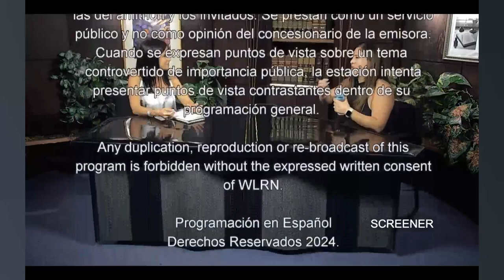Desbloqueando el Sueño Americano: Perspectivas de Nueva Construcción con Lourdes Mendoza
Lourdes Mendoza comparte su experiencia y conocimientos sobre el mundo de la nueva construcción en bienes raíces. Desde su trayectoria desde Perú hasta los Estados Unidos, Lourdes expresa su pasión por ayudar a otros a alcanzar el sueño americano de ser propietarios de una vivienda. Explica los diversos aspectos de la nueva construcción, incluyendo trabajar con grandes desarrolladores o construir desde cero, y destaca las ventajas de comprar casas recién construidas, como menores preocupaciones de mantenimiento y costos de seguro más bajos.

Además, enfatiza la creciente demanda de nueva construcción en Florida, especialmente en la costa oeste, donde los compradores buscan opciones de vivienda asequibles fuera de Miami. Aconseja a los posibles compradores evaluar su situación actual y conectarse con profesionales desde el principio para navegar las complejidades del mercado inmobiliario.

Puntos Clave:

- Lourdes Mendoza, originaria de Perú, se ha convertido en una experta en bienes raíces especializada en nueva construcción.

- Enfatiza el sueño de ser propietario de una vivienda y su compromiso por ayudar a otros a lograrlo.

- La nueva construcción puede implicar trabajar con grandes desarrolladores o construir casas personalizadas desde cero.

- Las ventajas de las casas nuevas incluyen menos problemas de mantenimiento y costos de seguro más bajos.

- Hay una creciente tendencia de compradores que se mudan de Miami a áreas de la costa oeste de Florida debido al aumento de los costos de vivienda.

- Los compradores potenciales deben evaluar su situación y consultar a profesionales para prepararse ante cambios en el mercado.

Puedes ponerte en contacto con Lourdes Mendoza aquí:

Lourdes Mendoza
Real Estate Agent

Sin relación abogado-cliente o asesoramiento legal: la comunicación de información por, en, o a través de este video y página web y su recepción o uso de la misma: (1) no se proporciona en el curso de y no crea o constituye un abogado- relación con el cliente; (2) no pretende ser una solicitud; (3) no tiene la intención de transmitir o constituir asesoramiento legal; y (4) no reemplaza la obtención de asesoramiento legal de un abogado calificado. No debe actuar sobre dicha información sin buscar primero un consejo profesional calificado sobre su asunto específico. La contratación de un abogado es una decisión importante que no debe basarse únicamente en el sitio web, las comunicaciones en video o los anuncios. No dude en contactarnos si necesita asistencia legal.

Sin embargo, apoyamos firmemente y somos voluntarios en la producción del programa Ante Usted, que se transmite como parte del segmento de programación en español todos los domingos. En este segmento en español, los productores comunitarios graban una variedad de programas continuos de debate de media hora con invitados para cubrir temas relevantes para las audiencias de habla hispana.

Si desea hacer una donación a WLRN, PBS, puede hacerlo en su sitio web